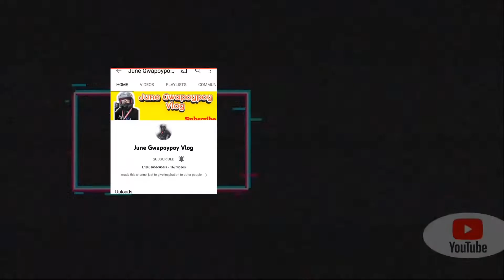EVER GOTESCO COMMONWEALTH, ANG GANDA PALA SA LOOB NITO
this video is for enjoying life to share other people @junegwapoypoyvlog655